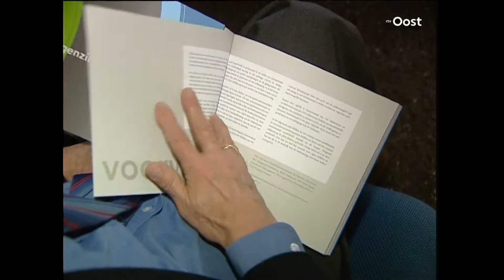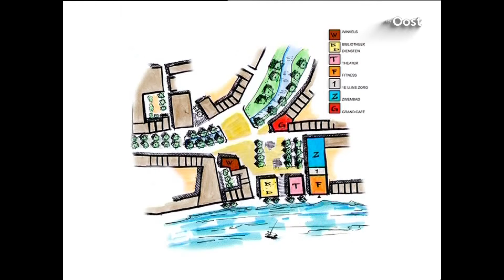De actieve vijftigplusser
De hedendaagse vijftigplusser; daar moest het over gaan in het programma Factor 50. De programmaserie is meer dan tien jaar oud maar de onderwerpen zijn nog steeds actueel.